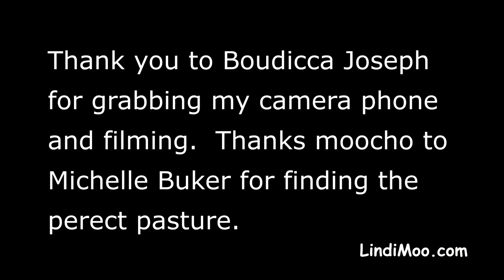LindiMoo Herds Cows with Moosic (Music) Part 1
Song:  The Goodnight Loving Trail by Utah Phillips -
Who in the heck needs a cowboy and a horse to herd cattle?  In this video LindiMoo herds cattle with nothing but a guitar and a song.  Watch as a pasture of scattered cattle are herded in less than 3 minutes when LindiMoo sings an old cowboy song.

Nearly 10 years before this video was made, LindiMoo was on a ranch in Southern Utah idly playing her guitar and singing on the front porch of a cabin near a herd of grazing cattle.  After only a few minutes she noticed that the cows were taking an interest and moooooving closer and closer to her.  She got up and moved closer, still playing and singing.  The cows moved closer to her as well.  To see what they would do next, LindiMoo walked down the fence line away from the herd.  Sure enough, they followed her, happy and mooing.  LindiMoo felt like the Bovine Pied Piper and was bummed that she didn't have a camera to film this funny phenomenon.

For years after that, every time LindiMoo would drive by a pasture of cattle she would think about playing to cows again and film their love of moosic.

Finally, in October of 2017, LindiMoo found herself in the heart of cattle country in Victor, Montana.  Her friend, Michelle took her to a nearby ranch with the perfect pasture of holstein cows.  LindiMoo had no idea if the herd would respond the same way but she wanted to give it a go.  She handed her phone camera to her other friend, Boudicca, and started playing and singing.

In the first video  the cows are scattered over the huge pasture and one by one they moooove in towards the moosic and finally end up gathered as close as they can get to LindiMoo and her guitar.  They would have gotten closer but there was a deep ravine between them and the fence line.

LindiMoo Herds Cows with Moosic (Music) Part 2
In this 2nd video LindiMoo tells the cows that have gathered that she's going to play another song and they are going to follow her.  Which they happily do.  At the end of this video LindiMoo is so excited that the cows responded to her music and that it was all caught on video...finally!

This video is uncut and no one was out in the field with the cows.  They were merely  mez-moo-rized by the moosic.   Want to hear more music from LindiMoo?  Join The Herd at LindiMoo.com.

Thank you Bo Joseph and Michelle Buker for your help in making this mooooovie a reality.